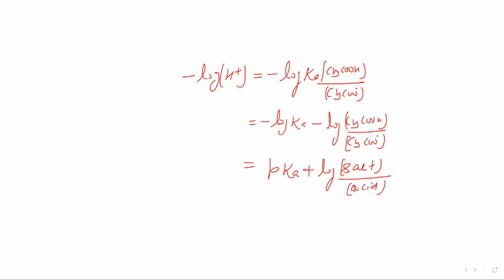LECTURE 4 - IONIC EQUILIBRIUM - pH of Buffer Solutions - PHYSICAL CHEMISTRY- BY BIRENDRA SIR